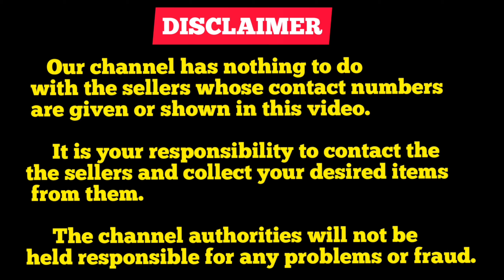CHEAPEST AQUARIUM FISH MARKET IN INDIA | GALIFF STREET FISH MARKET KOLKATA | RECENT FISH PRICE 2021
GALIFF STREET CHEAPEST AQUARIUM FISH MARKET KOLKATA INDIA | 17th October 2021 VISIT

GALIFF STREET CHEAPEST AQUARIUM FISH MARKET KOLKATA INDIA | GALIFF STREET PET MARKET | 17TH OCTOBER 2021 VISIT.

AQUARIUM FISH MARKET | GALIFF STREET PET MARKET KOLKATA WEST BENGAL |

GALIFF STREET CHEAPEST AQUARIUM FISH MARKET | KOLKATA GALIFF STREET FISH MARKET VISIT.

गालिफ़ स्ट्रीट बर्ड मार्किट कोलकाता इंडिया | सस्ता एक्वेरियम फिश मार्किट | एक्वेरियम फिश का कीमत गालिफ़ स्ट्रीट मार्किट पर | 17TH OCTOBER 2021 विजिट

গালিফ স্ট্রিট বার্ড মার্কেট কোলকাতা ইন্ডিয়া | একুয়ারিয়াম মাছ বিক্রেতা । চিপেস্ট একুয়ারিয়াম ফিশ সেলার গালিফ স্ট্রিট মার্কেট | একুয়ারিয়াম মাছের দাম গালিফ স্ট্রিট মার্কেটে
Galiff Street market, the Sunday destination for pet lovers and gardening enthusiasts in Kolkata.

   As Sunday comes, Galiff Street is bustling with the cacophonic sounds of birds, dogs and a lot of people. Welcome to the largest and the oldest pet market of Kolkata – the Galiff Street Pet Market, also known as the ”Baghbazar Sokher Haat”.